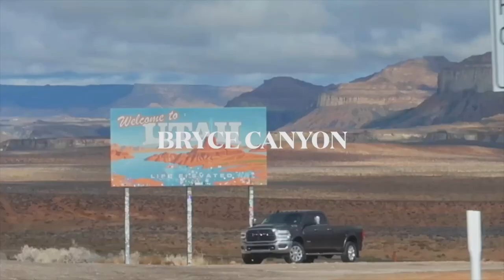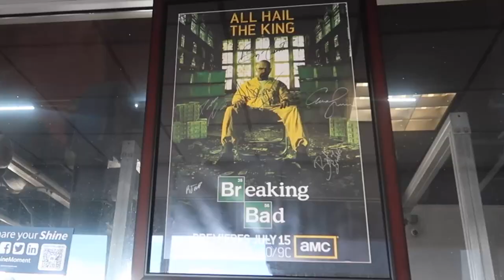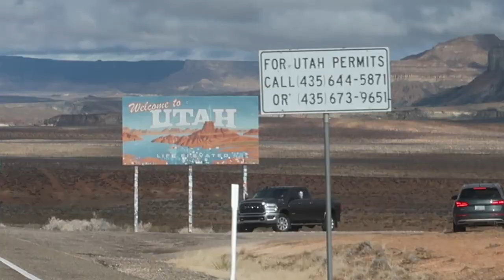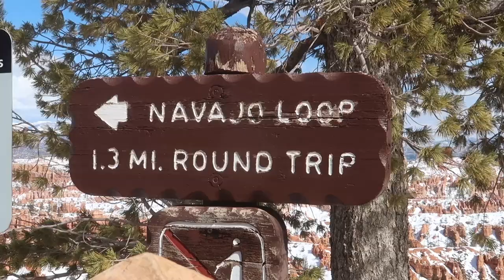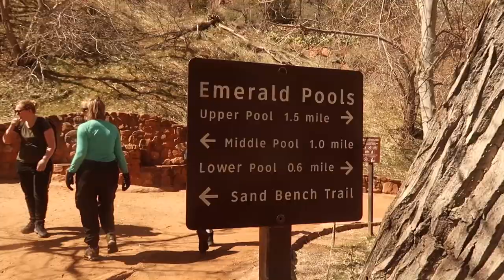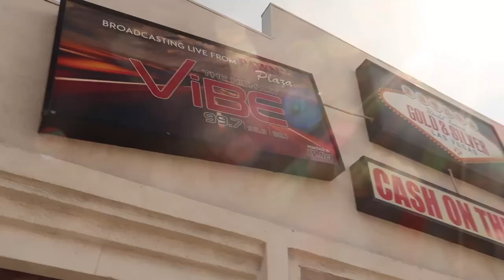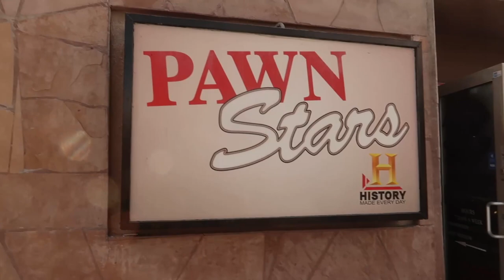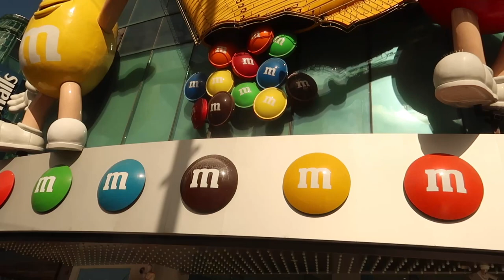the ultimate arizona & utah roadtrip in 2023 | horshoe bend, bryce canyon, zion, vegas, white sands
welcome to another travel vlog:) this time we are in the united states! my friends and i took a week long roadtrip through the southwest region of the us (new mexico, arizona & utah). hope yall enjoy and as always check out my socials for lots of travel content!